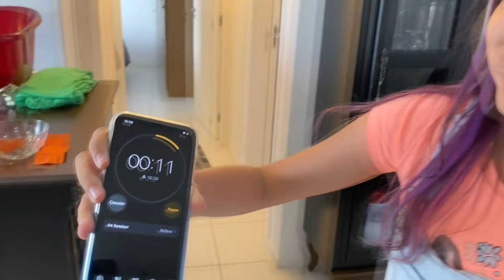QUEM PEGAR MAIS OBJETOS DA SUA COR VENCE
O vídeo de hoje Tio Lucas e Laila brincam de QUEM PEGAR MAIS OBJETOS DA SUA COR VENCE , ROSA VS AZUL , AMARELO VS VERDE
Instagram do Tio Lucas: @tiolucasreal
Instagram da Laila: @lailabrandaooficial